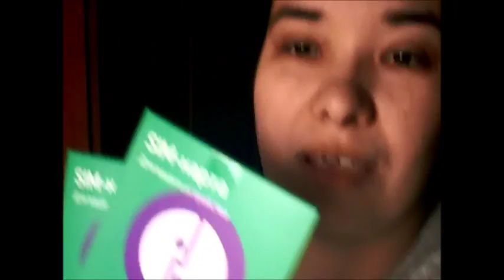VLOG: Метель, отправляю посылки, мысли...